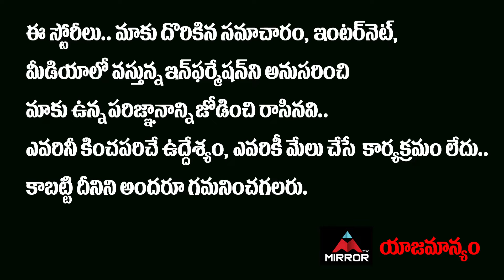Congress Leader Sambhani Chandra Sekar Shocking Comments On KCR | Etela Rajender | Mirror TV